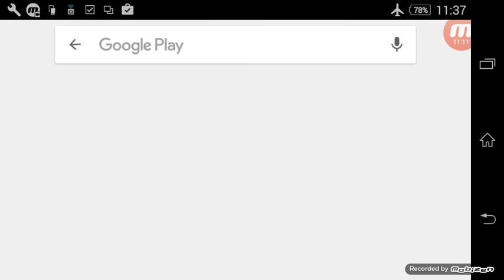Halloween 2016 Haunted circus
Joyeux Halloween c'est logan retrogaming et aujourd'hui je vous propose une vidéo sur le jeu Haunted circus pour fêter Halloween